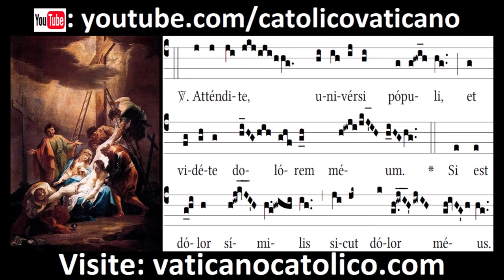O vos omnes | Canto Gregoriano | Gregorian Chant